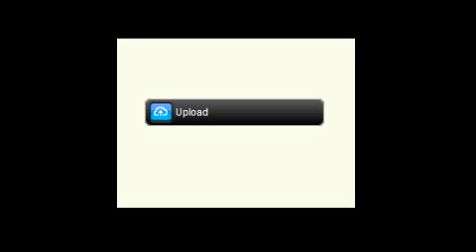Presentazione dell'Atlante delle lingue del mondo a rischio estinzione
Conferenza stampa di "Presentazione dell' Atlante delle lingue del mondo a rischio estinzione, edito dall'UNESCO" che si è tenuta a Roma martedì 14 giugno 2005 alle 11, nella Sala Stampa della Camera dei Deputati.
Interventi di:
Tullio De Mauro, Ordinario di Filosofia del Linguaggio e direttore del Dipartimento di Scienze del Linguaggio all'Università degli Studi La Sapienza di Roma;
Massimo Vedovelli, Rettore dell'Università per Stranieri di Siena, ordinario di Glottodidattica;
Giuseppe Castorina, Professore Ordinario di Linguistica Inglese, facoltà di Scienze Politiche, Università degli Studi di Roma La Sapienza;
Maurizio Gnerre, Docente di Linguistica presso l'Università degli Studi L'Orientale di Napoli.